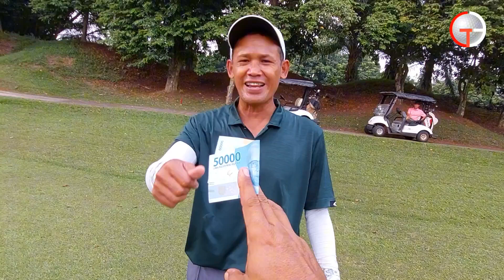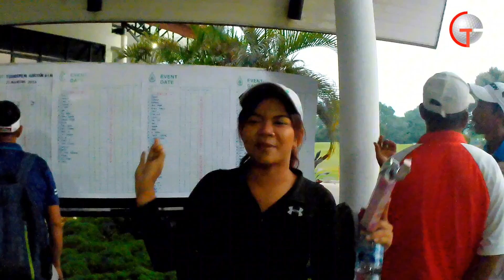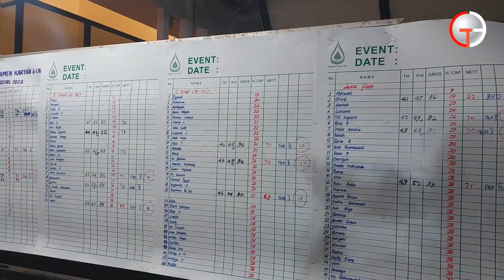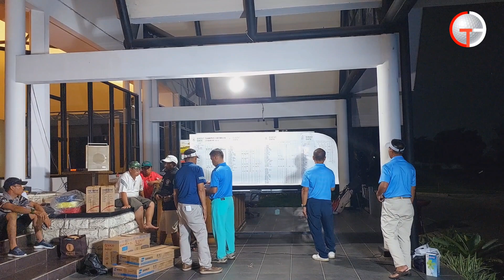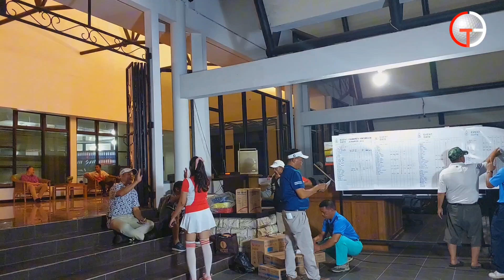DIRGAHAYU KEMERDEKAAN REPUBLIK INDONESIA KE 78 ; TURNAMEN GOLF CADDY DAN KARYAWAN PART 2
Video Perayaan peringat HUT RI ke 78 di pondok cabe golf yang diikuti oleh caddy dan karyawan